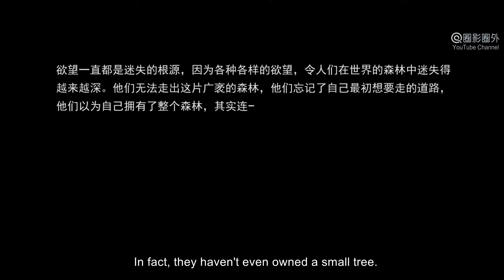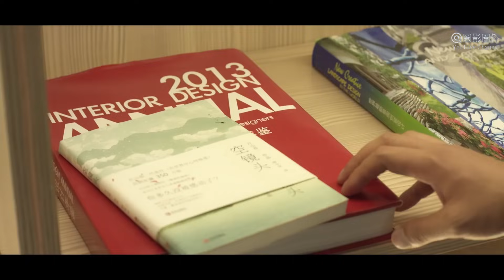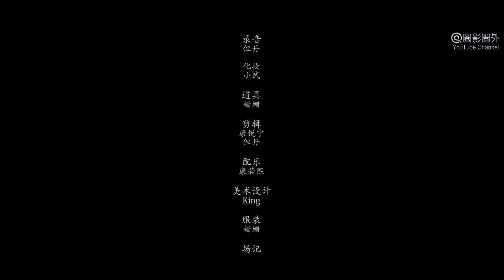[Full Movie] Sex and City 欲望都市 | Love Story film 爱情电影 HD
Synopsis: The movie "Sex and City 慾望都市" is about a story of lust and love between a barber Qin Fen and an art teacher Yan Yan. Lust has always been the root of losing. Because of all kinds of lust, people are lost deeper and deeper inside the forest of the world. They cannot walk out of this vast forest. They forget the road they wanted to take at the beginning. They think they own the whole forest, In fact, they haven't even owned a small tree...

故事简介: 电影《欲望都市 Sex and City》讲述了理发师秦奋与美术教师妍妍之间一个欲望与爱情的故事。欲望一直都是迷失的根源，因为各种各样欲望，令人们在世界的森林中迷失得越来越深。他们无法走出这片广袤的森林，他们忘记了自己最初想要走的道路，他们以为自己拥有了整片森林，其实连一颗小树独步曾拥有……

出品 Studio: 安徽维亚影业 Weiya Films.
制片人 Produced by: 柳越鸣 Liu Yueming, 康若熙 Kang Ruoxi.
导演 Directed by: King.
编剧 Screenplay by: 康锐宁 Kang Ruining.
主演 Starring: 蒋德亮 Jiang Deliang, 垚鑫玉 Yao Xinyu
题材 Genres: 爱情 Romance Love Story.